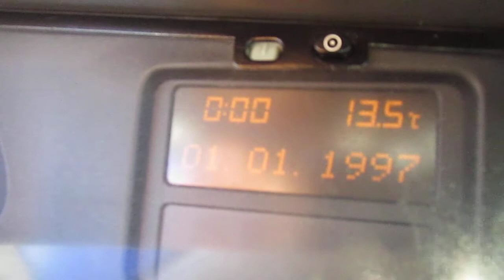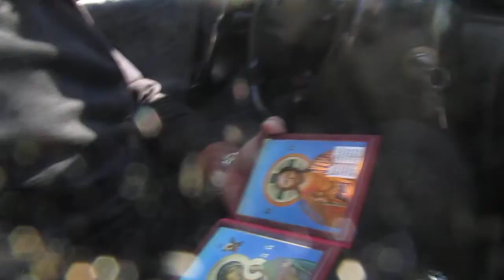Drumul de la Blaj la Manastirea Cergau Mic cu soferu Varu NelutU 1 noiembrie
Prima mea zi de Lucru de cantat drajii mei Frati si Surori!!! Drume Bune prin LumE !! Haidati si pe la Manaatirea Cergau din jud Blaj!!!